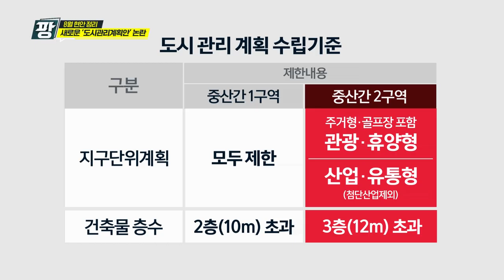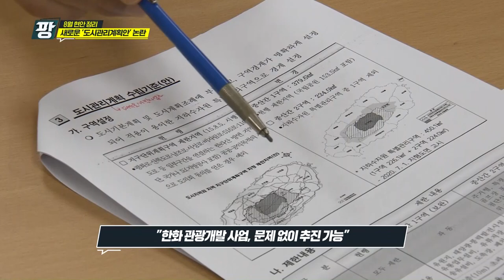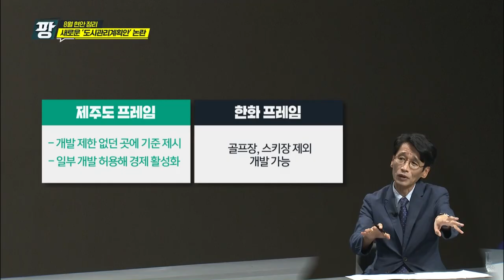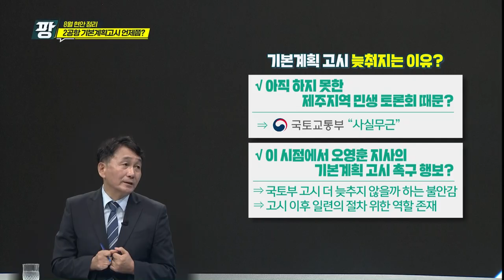KCTV [이슈토크 팡] 8월 제주 현안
이슈토크 팡
               부남철 삼다일보 편집국장